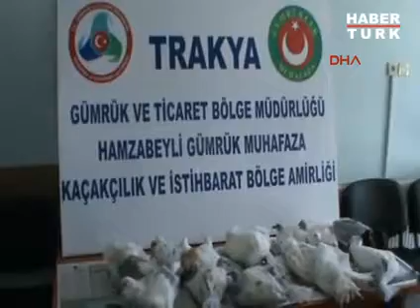Otomobilin motorundan 24 güvercin çıktı..